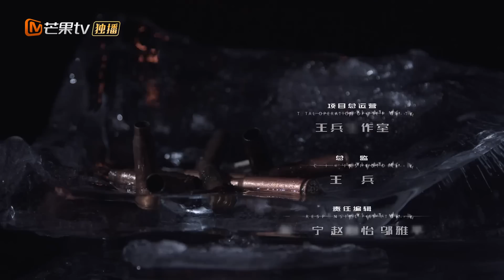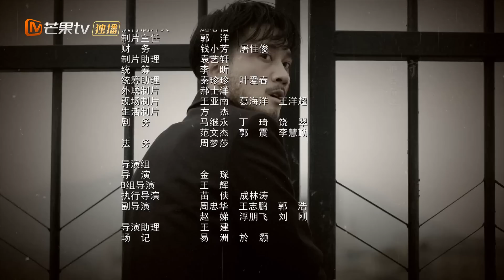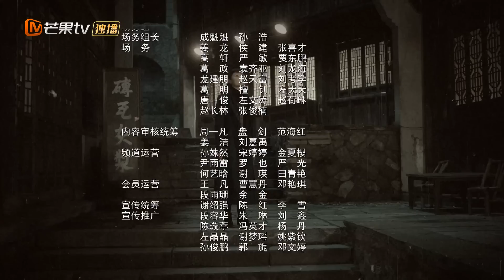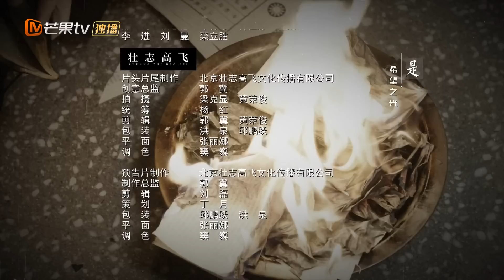薄冰 Thin Ice - EP03 中共上海地下党救走陈浅｜彭冠英陈钰琪双城潜伏挑战多面特工 | MangoTV Drama